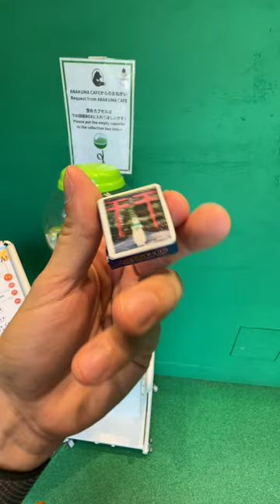Anakuma Cafe in Harajuku Tokyo Japan